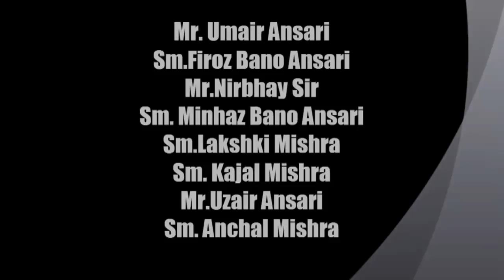Sudama Musical Drama | सुदामा नाटक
Thank you very much for supporting us. This channel is set up for School functions like 26 january Programme and Dance or Dj mixing Videos and Remixes.
Smarti Ansari | Smarty Ansari

Smarti Entertainment